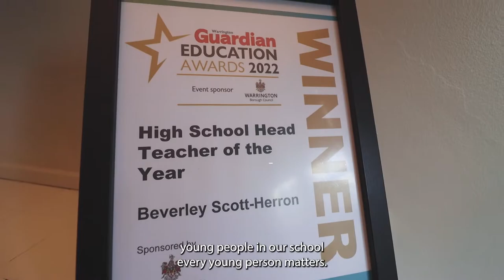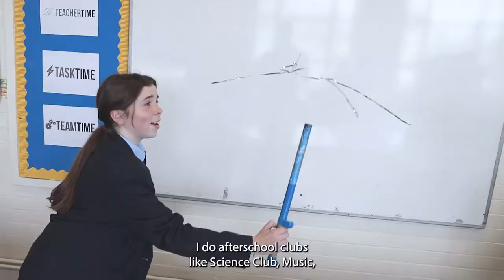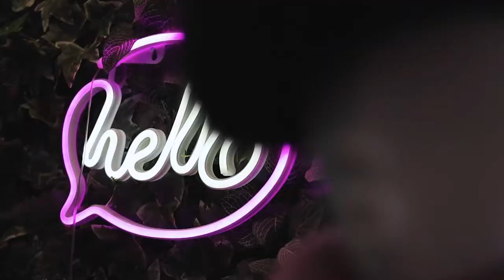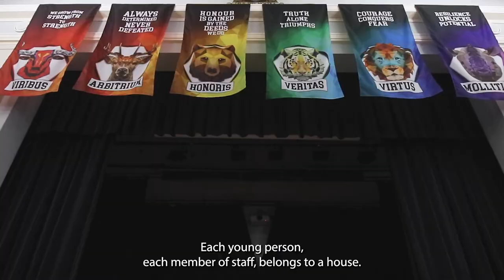Sir Thomas Boteler High School - Warrington (2022/23)